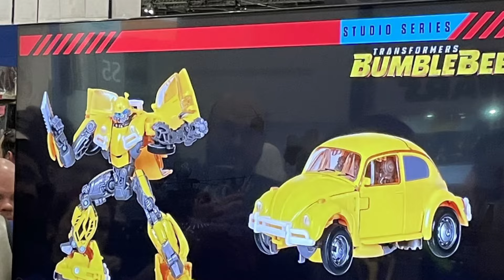New Transformers action figures revealed by Hasbro at MCM London